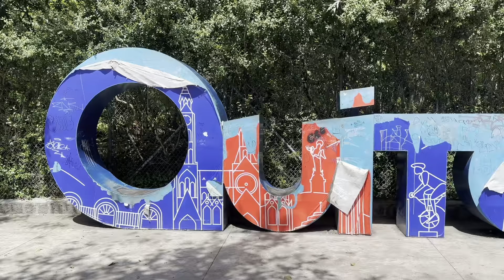Getting HIGH Above Sea Level in Quito, Ecuador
I went to Quito, Ecuador to see what life was like on the equator, bud didn't realize I'd be so high above sea level. Quito is the second highest capital city in the world, and you can get even higher if you scale to the top of the Basilica as we do in this video.

0:00 Quito is a High up Capital City
0:14 Nightlife in Mariscal District
0:49 Historic Center in Quito
1:34 Safety in Quito & What to Wear
2:15 Quito's Beautiful Parks & Scenery
2:43 How I Got High at Church in Quito